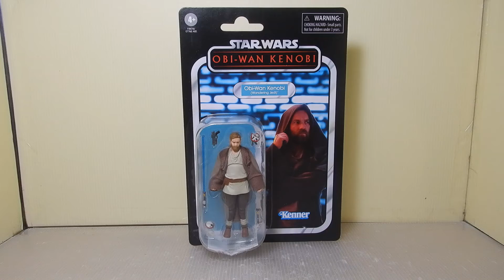Star Wars TVC Obi-Wan Kenobi VS Darth Vader 1st Rematch